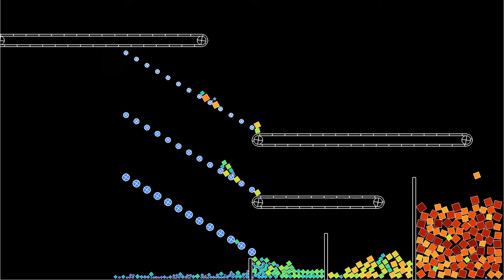A "molecular sieve": sorting particles by size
In this simulation, I tried to come up with a system that is able to sort particles according to their size. It consists in three grids of obstacles with decreasing space between them, acting as particle sieves. The obstacles rotate and exert a tangential force on the particles, in order to decrease clogging of the sieves.
The conveyor belt effect results from the segments forming the belt exerting a tangential force on the polygons, in addition to the normal force. The tangential force is proportional to the difference between the tangential speed of the polygon and the speed of the belt.
The color of the polygons depends on their size.

Render time: 50 minutes 6 seconds
Compression: crf 23
Color scheme: Turbo, by Anton Mikhailov